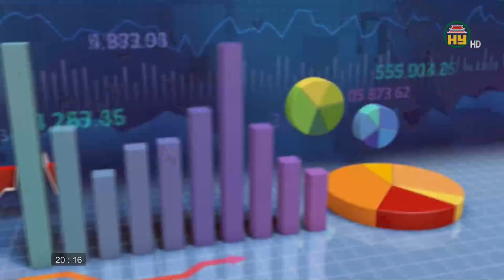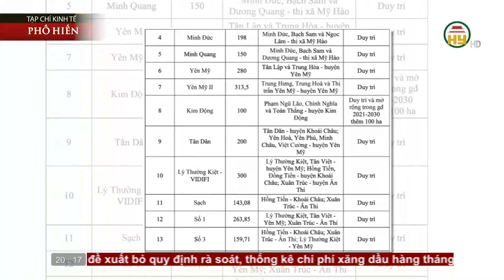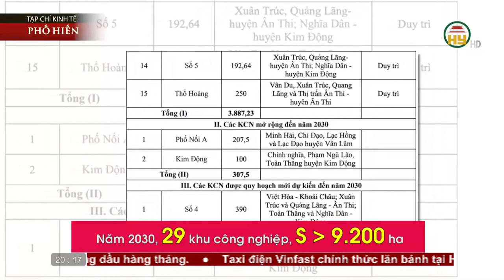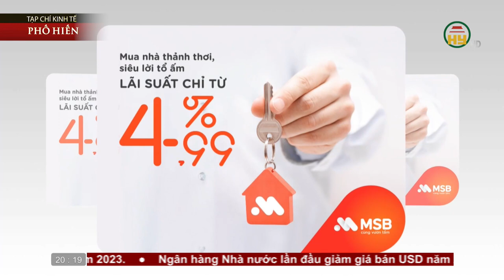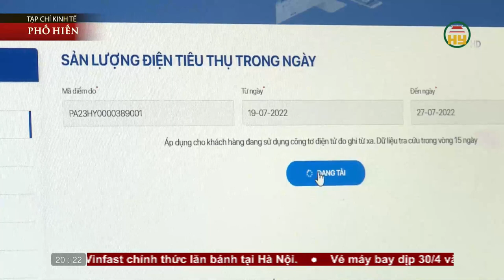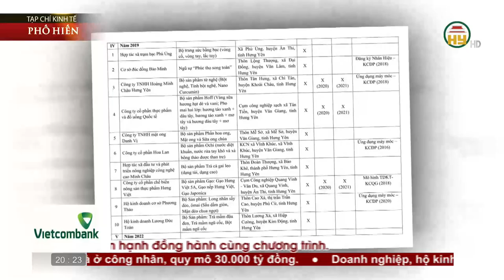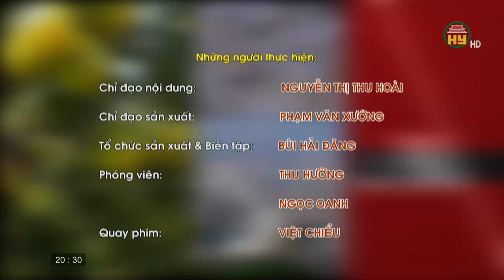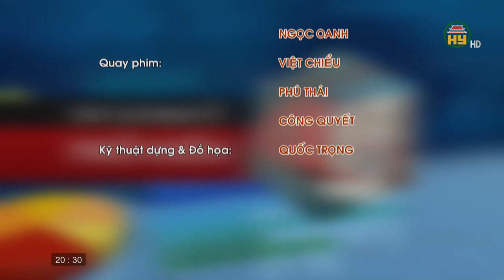Hưng Yên với việc phát triển sản phẩm công nghiệp nông thôn tiêu biểu